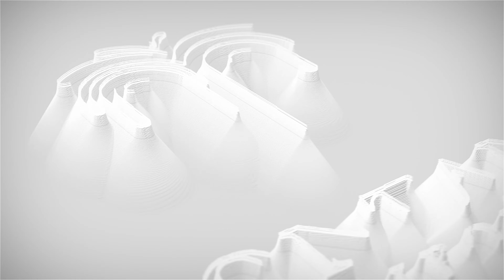Mayor Monday with COAST | October 9, 2023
Mayor Acquanetta Warren of Fontana is joined by COAST to talk about their commitment to the vulnerable members of the community.